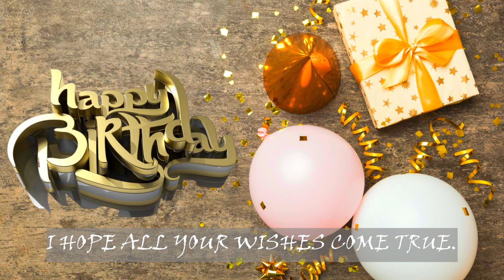Happy Birthday. Another year older, but still young at heart 🤗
Another year older, but still young at heart.
Wishing you a birthday that's as fun as a roller coaster!
Another year, another chance to make the same mistakes.
I hope your birthday is as sweet as the cake you're going to eat!
May your birthday be filled with balloons, cake, and good friends.
Here's to another year of survival and making great memories!
Happy birthday! Enjoy your day to the fullest, because you only turn [age] once.
May you get all the things you want for your birthday, including a good night's sleep.
Have a blast on your birthday and don't forget to make a wish before you blow out the candles!
Let's celebrate the birthday of the life of the party!